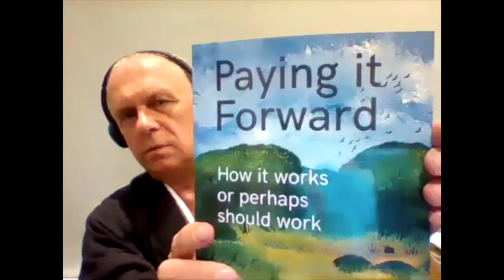SMZC Saturday Community Dharma Talk by Uji Markiewicz June 12, 2021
Dharma talk given by Uji Markiewicz, Abbot of Kannon Sangha  in Warsaw, Poland.